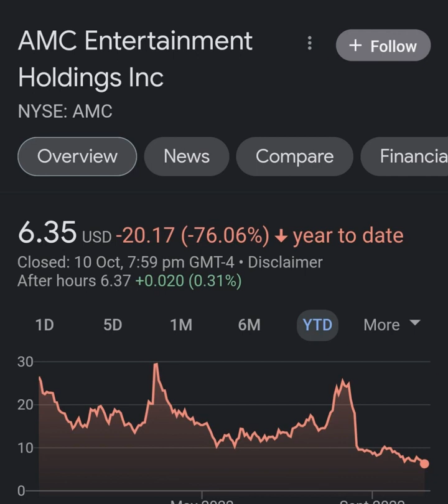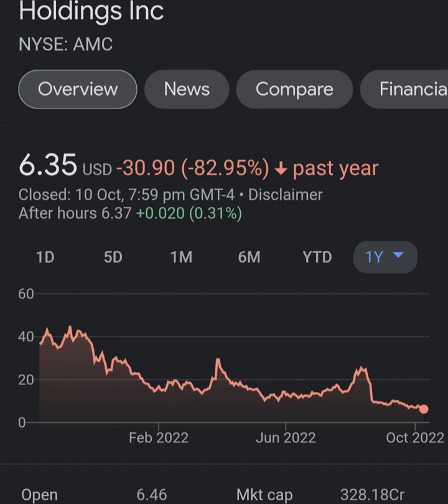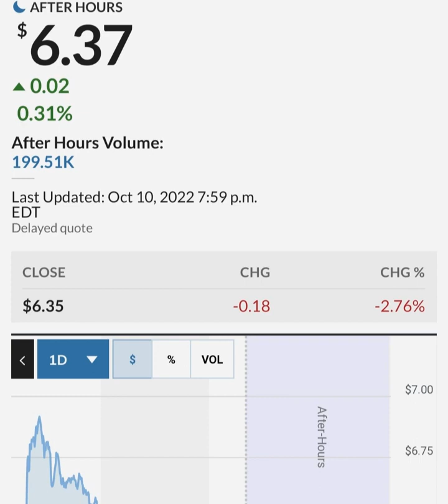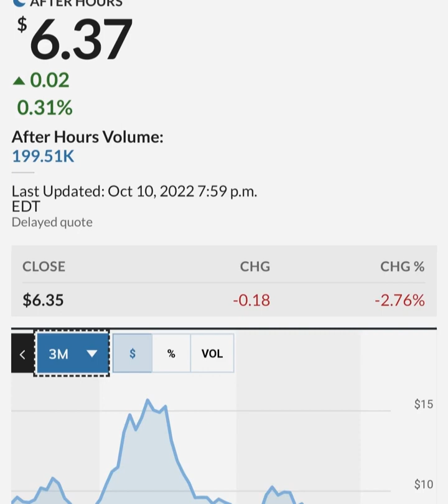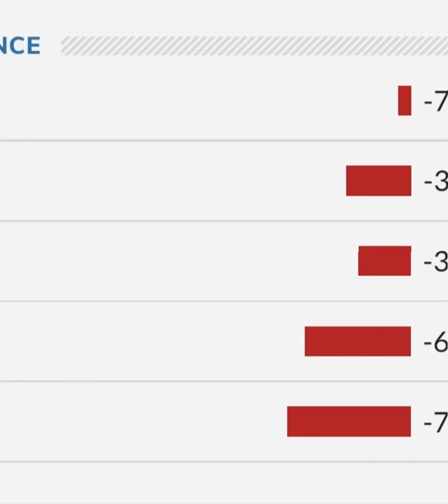GARY GENSLER STILL PAID BY GOLDMAN SACHS ! 🔥 – AMC Stock Short Squeeze Update